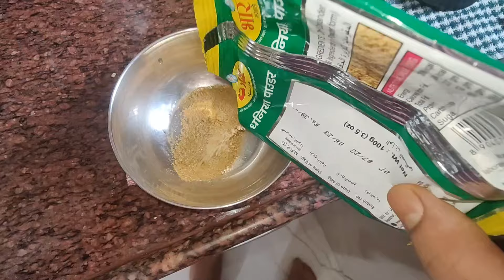ମରୁଆ ମାଛ ତରକାରୀ | marua macha tarkari | marua fish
Marua Fish recipe | Authentic Odia style Fish Curry

hii viewers, Odyy Foody has brought you a new yet very famous odisha fish curry in odia touch.so do try at home and let me know in the comment section below how it tases.

thankyou
Odyy Foody